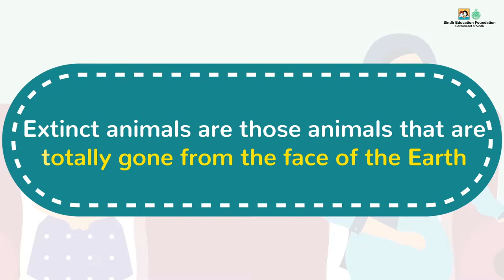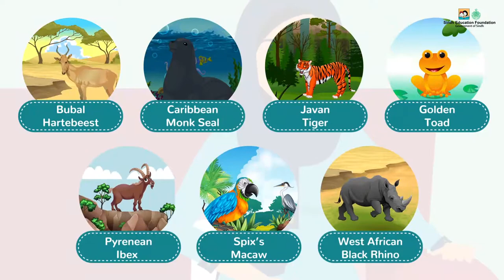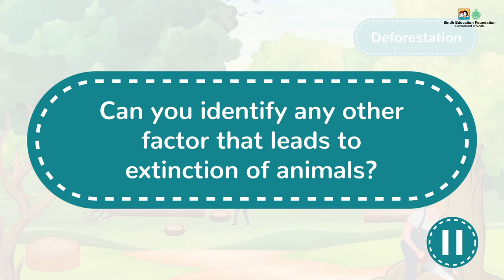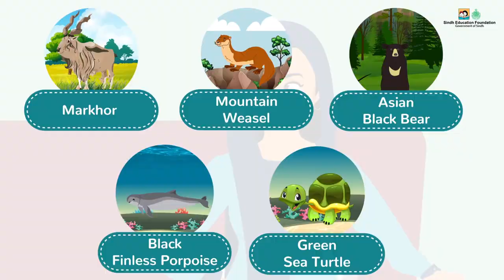Protecting Endangered Animals (Sindhi Version) I Science I Grade 3 Unit 5 Lesson 2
 Identify the endangered animals of Pakistan
 Suggest ways to protect endangered animals of Pakistan.